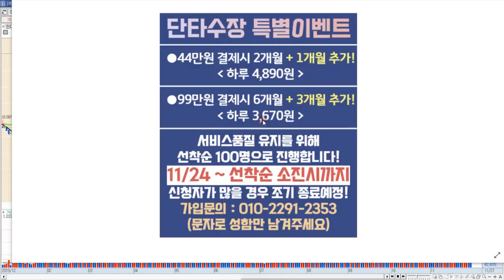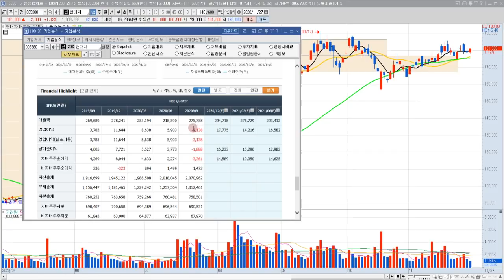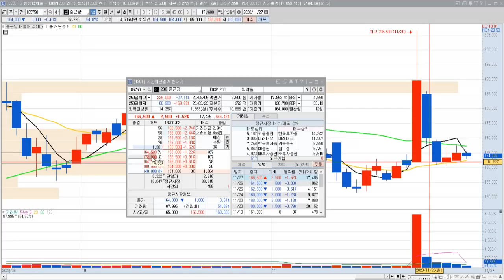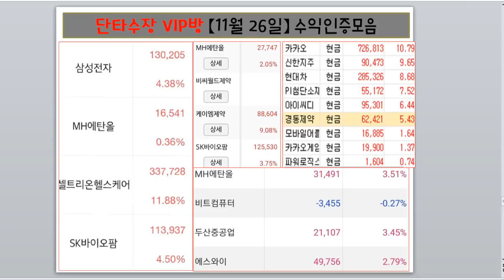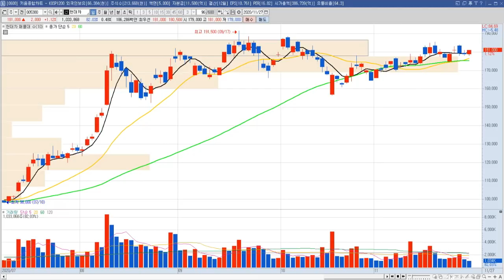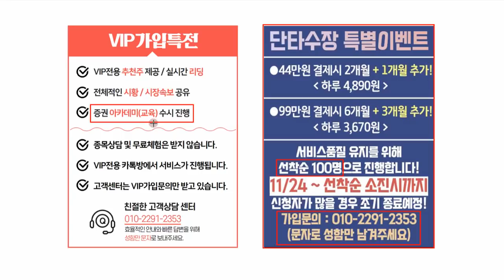현대차 주가 전망 "그림은 그려졌다!"